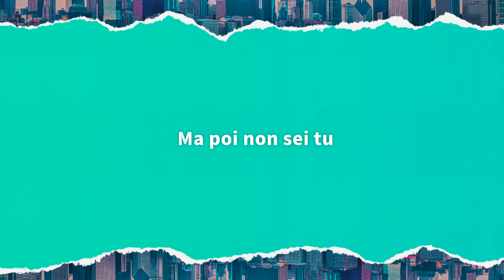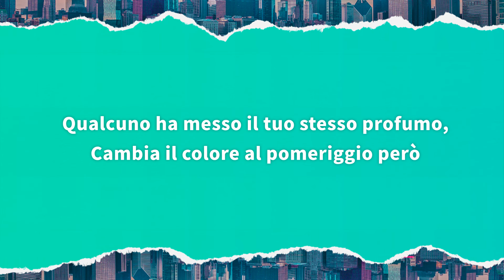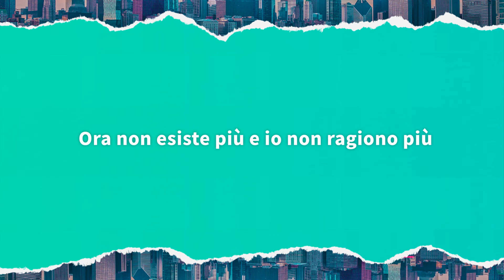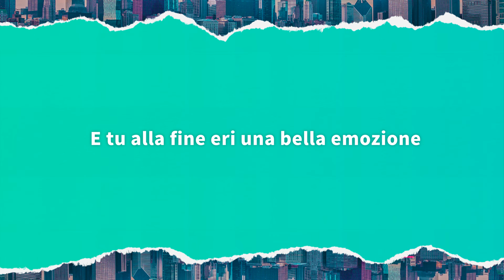Giorgia - Parole dette male (Testo)